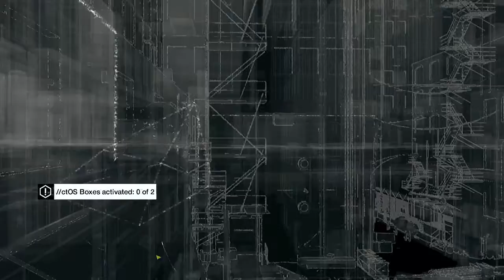Watch dogs Act 1 Thanks for the Tip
This video is the continuation of part 2 to watch it click the link bellow

Comment your views on the game and let me know if you want any gameplay of a particular game